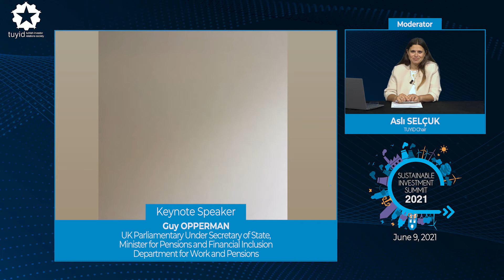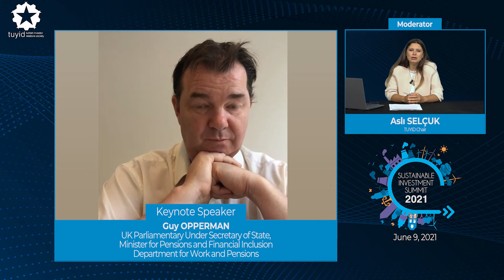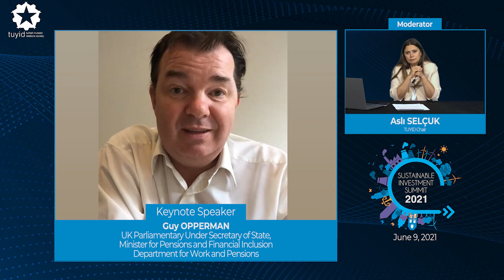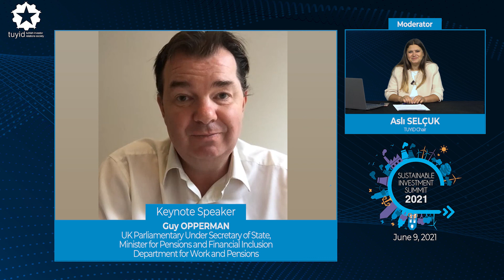TUYID Sustainable Investment Summit 2021, Keynote Speaker, Guy OPPERMAN, UK Minister